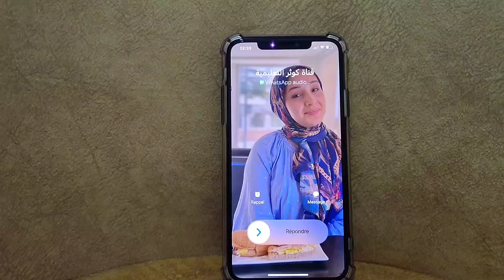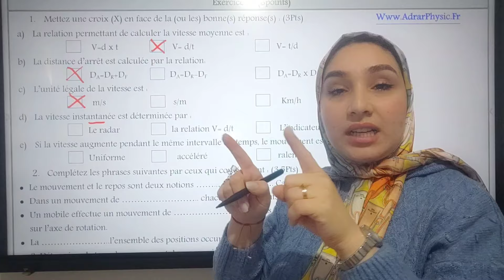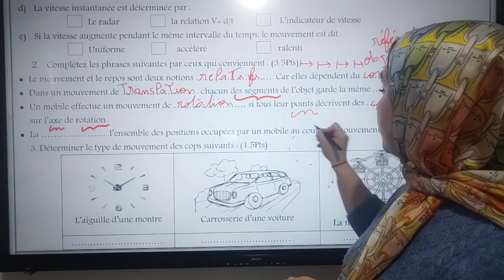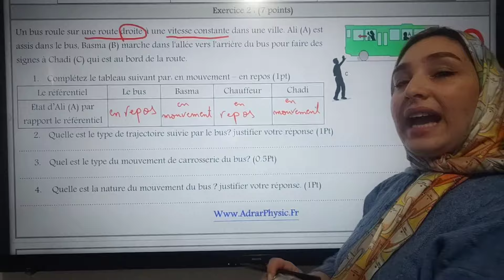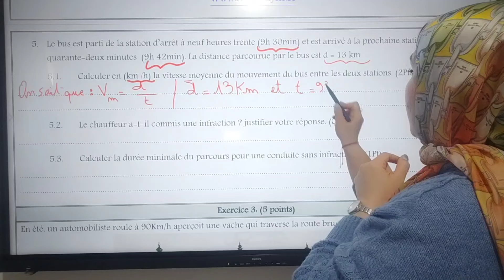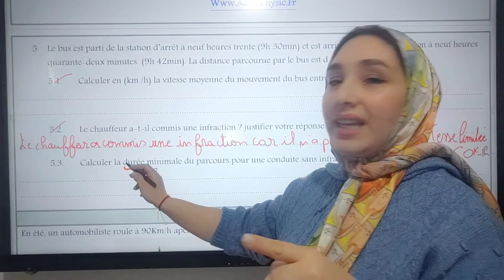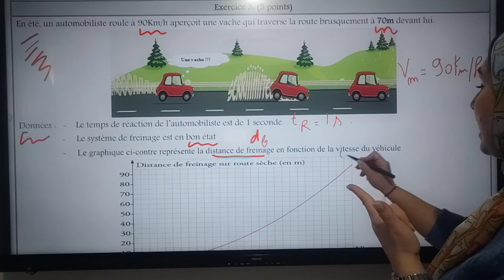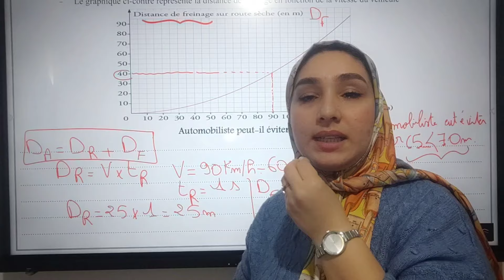Contrôle N°1 S2 PHYSIQUE 3AC تصحيح الفرض ثالثة إعدادي